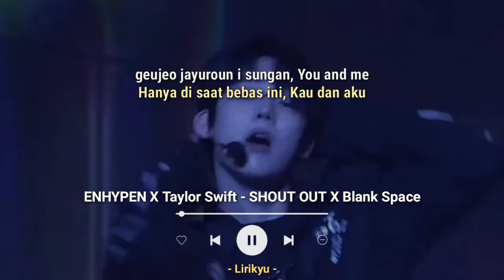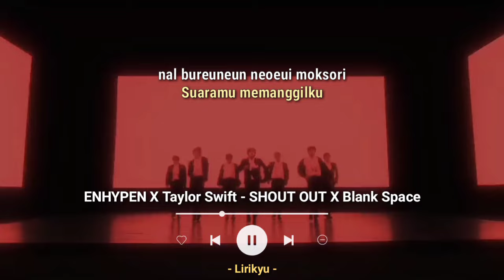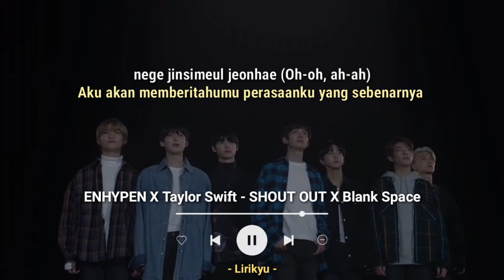ENHYPEN X Taylor Swift - SHOUT OUT x Blank Space TikTok Mashup by C_M2261 (Lirik Terjemahan)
Hi

Song :
ENHYPEN - SHOUT OUT

Background 🎬 :
- I-Land Episode 12
- Music Video ENHYPEN - Given-Taken
- Music Video ENHYPEN - Drunk-Dazed
- Music Video ENHYPEN - Tamed-Dashed
- ENHYPEN Debut Trailer 2  DuskDaw
- MAMA ENHYPEN  DrunkDazed  Mnet 2
- MAMA ENHYPEN
- TamedDashed  ENHYPEN Seoul Festa 2022
- ENHYPEN TamedDashed The Kelly C